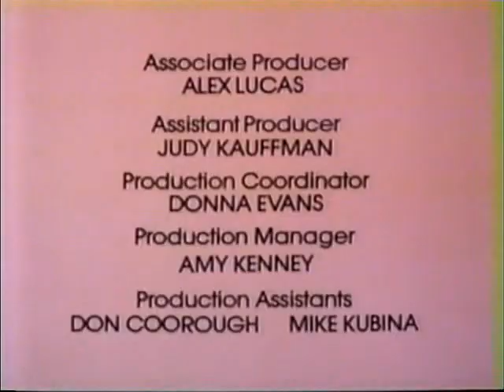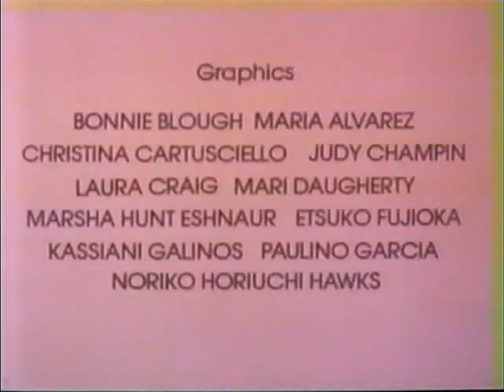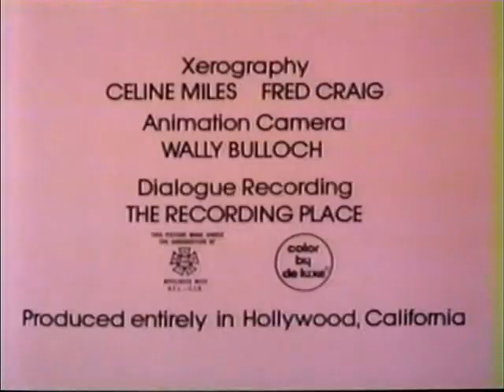The Mouse and His Child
The wonderful 1977 animated film by Murakami-Wolf and Sanrio, based on the Russell Hoban novel.